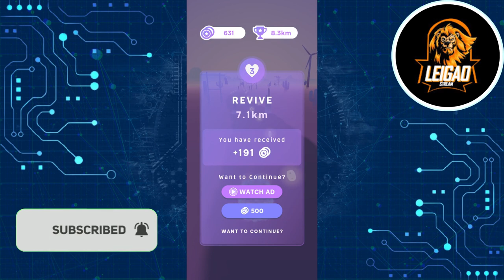Fluffy Run - Racing - Gameplay (ANDROID HD) [1080p60FPS]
Game Information:

Fluffy Run

Fluffy Run: Life is a race, but it can also be fluffy!

This game is a minimalist racing game with an endless track through breathtaking environments. Music is the fuel, music is life! Catch the notes to fuel your fluffy car.

FLUFFY TRIP
Fluffy Racing is a game where the player's goal is to drive a fluffy car through an endless beautiful arts track.

The car must keep collecting notes to continue the race. If it runs out of fuel, the music stops, the world goes dark and you lose. Collect notes throughout the game in order to keep surfing the music.

The car is so cute that you'll love to travel to a minimalist environment and enjoy the song.

Put on your headphones and enjoy. Let the music, the road, and the scenery relax you as you enjoy this anti-stress moment!

FLUFFIEST CAR
Fluffy Fluff Fur Car is the main character. Enjoy driving through this minimal world, where Fluffy is King!

HOW TO BE THE FLUFFIEST
You have to grab the musical notes because they're your fuel and you want to keep listening to the relaxing song. If you crash into obstacles, you'll lose fuel. So be careful with your fluffy fur car!

Try to drive as far as you can and collect as many coins, so that you can achieve a better cuter fluffy furry car.

WHY DO YOU HAVE TO PLAY FLUFFY RUN?
You want to drive the longest distance and beat your previous record. Collect the coins to upgrade your car to be better in the game, and have a cuter car with different colors and combinations.
Relax and enjoy your fluffy run.